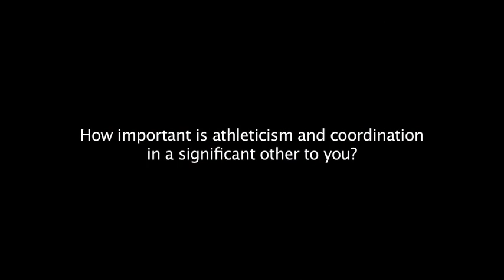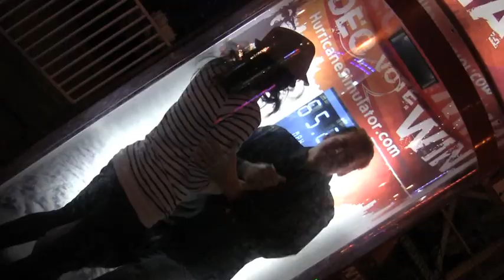Matt & Aubrey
Enjoy the chemistry, the kisses, and the wipeouts. Not to mention the out takes at the end.